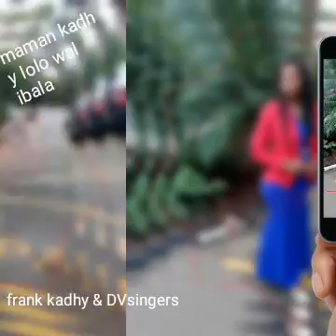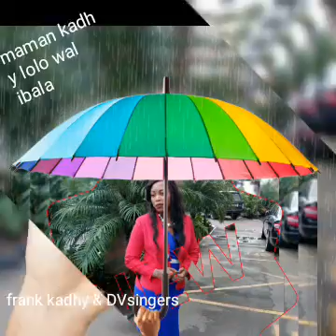uma ingoma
frank kadhy & DVsingers